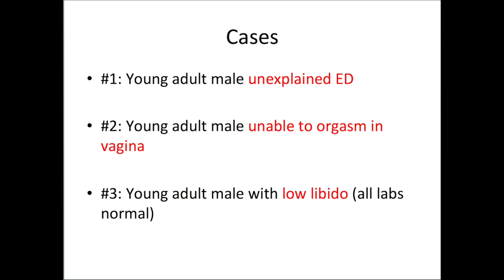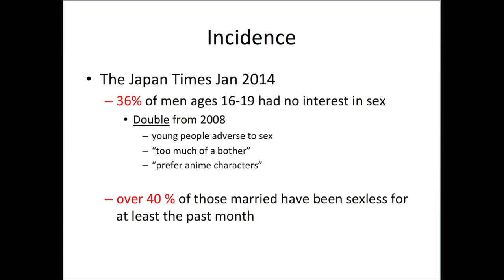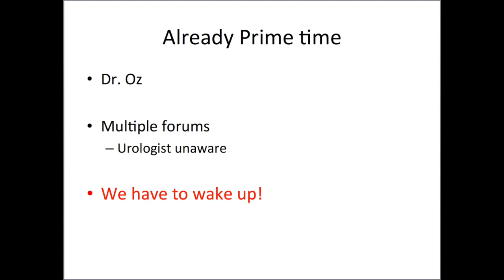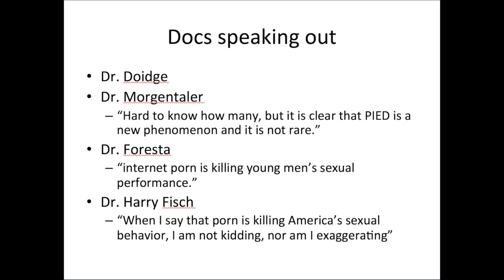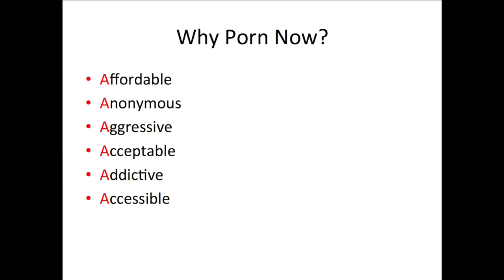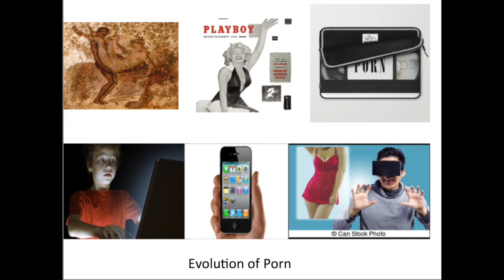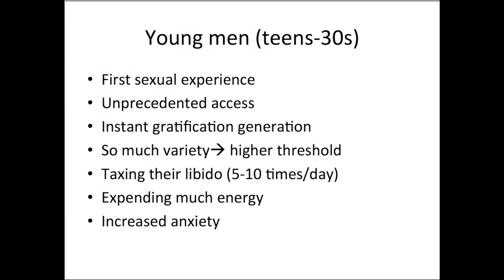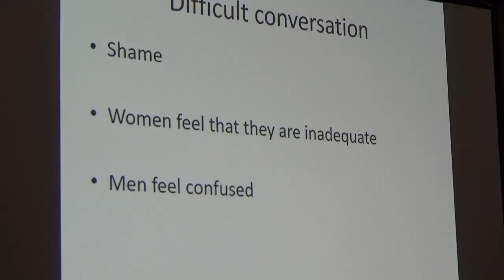Part #1: PORN INDUCED ERECTILE DYSFUNCTION (PIED): problem and scope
Pornography induced erectile dysfunction (PIED): Understanding the scope, science, and treatment. Delivered by Dr. Tarek Pacha at the American Urologic Association in San Diego 2016.